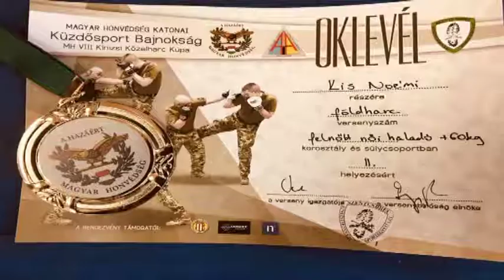Sípszó Után 2020. 04. 16.